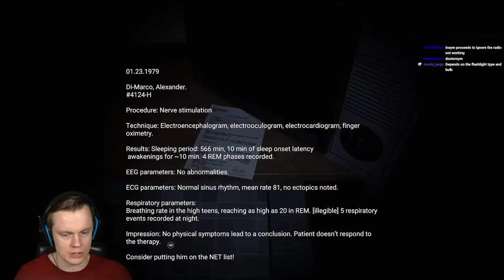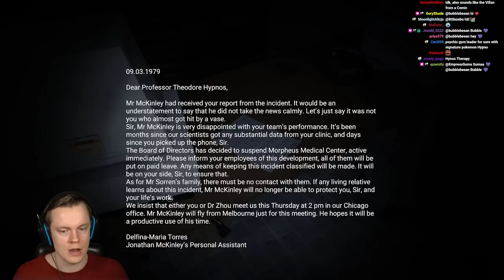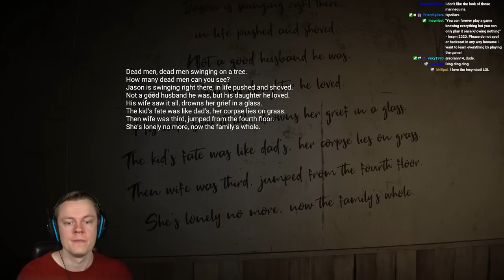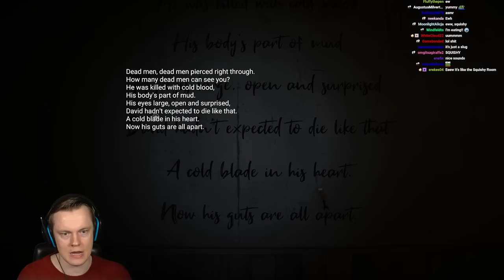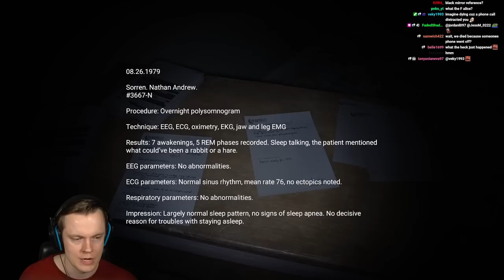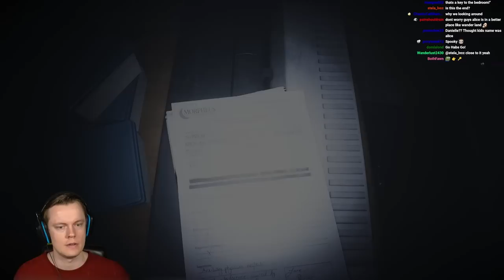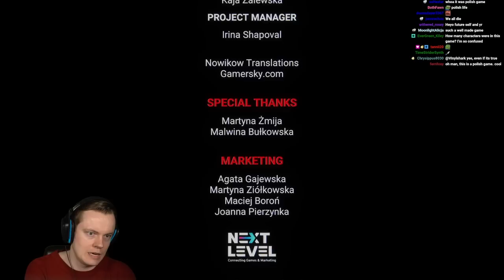NEW Hyper Realistic Horror Game with a CRAZY DARK Story - Anthology of Fear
Welcome to Anthology of Fear! This is a brand new hyper realistic horror game with one of the darkest stories I've seen in a long time! ENJOY!